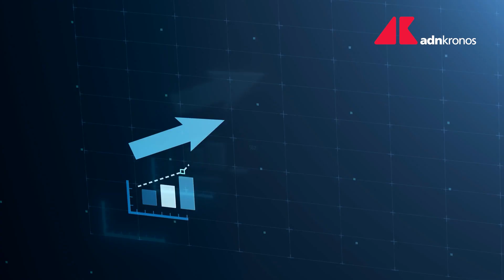Vaccino covid e quinta dose: cosa c'è da sapere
Vaccino covid, quinta dose: cosa c'è da sapere